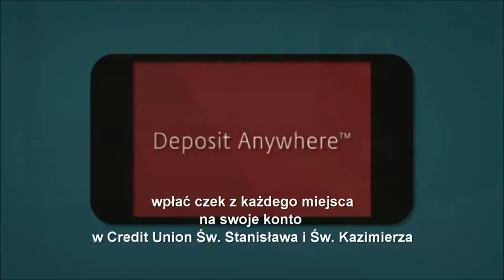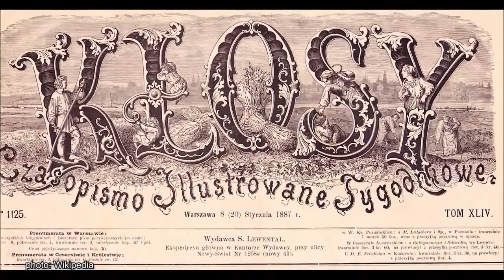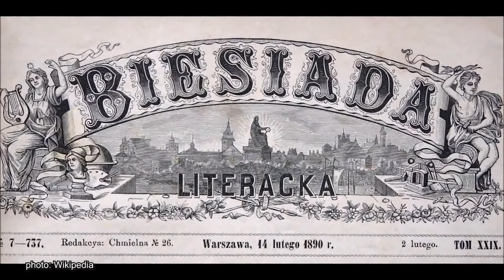Polish Studio (2021-08-28) - Polish Paintings